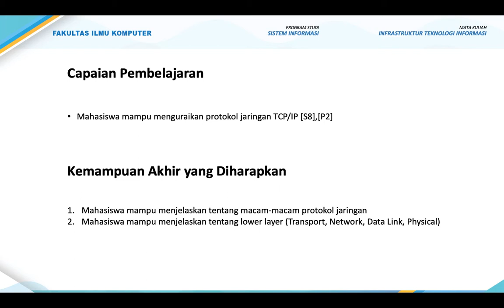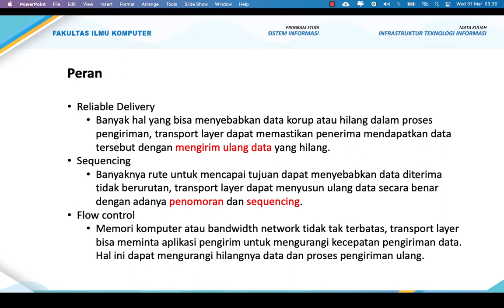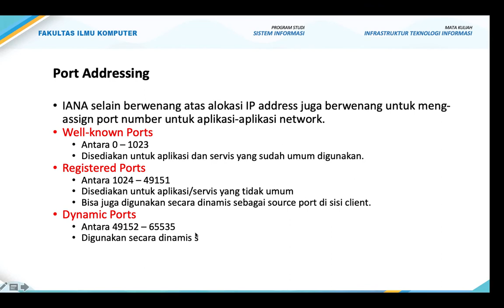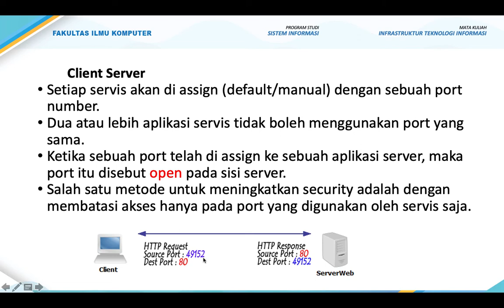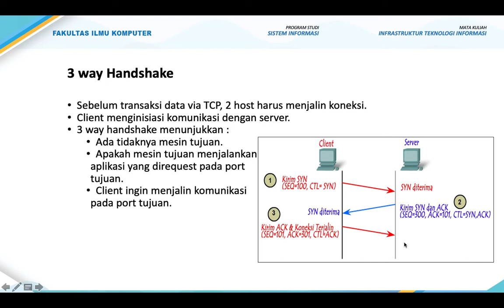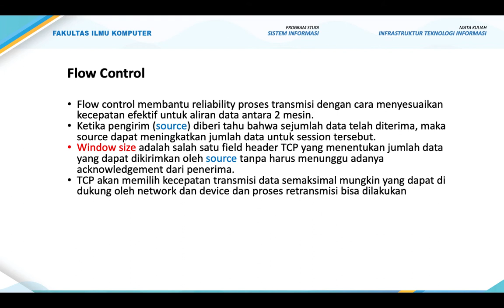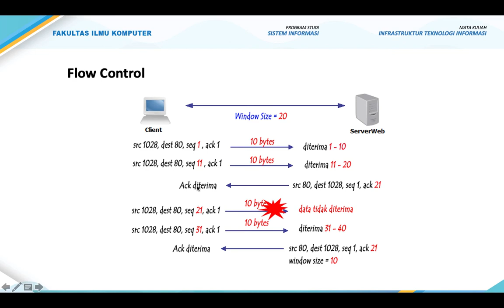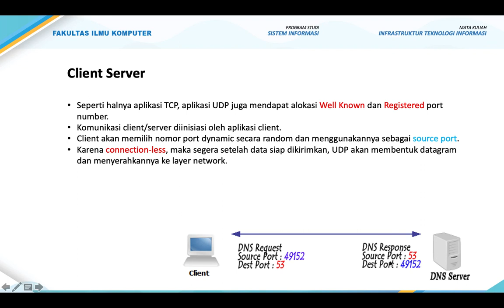ITI - 04 Transport Layer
menjelaskan fungsi dari Transport Layer